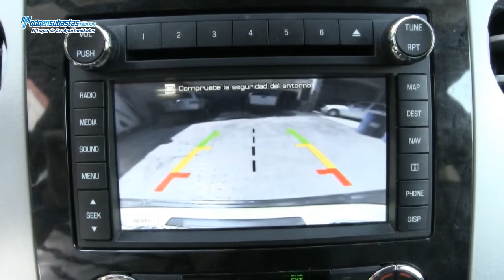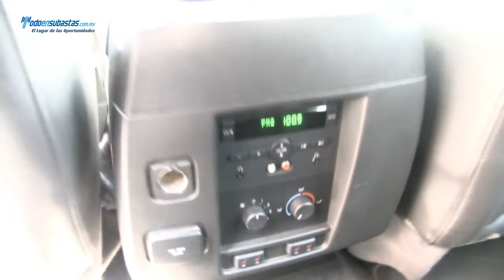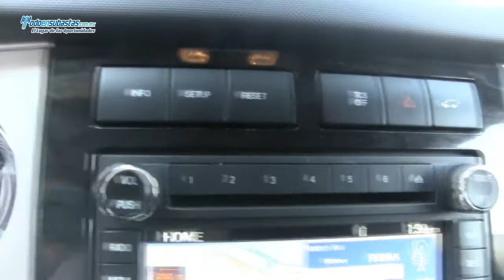Ford / Expedition Limited (V1M) Automática A/A E/E B/A/L Piel Q/C Paq. Nav / 2012